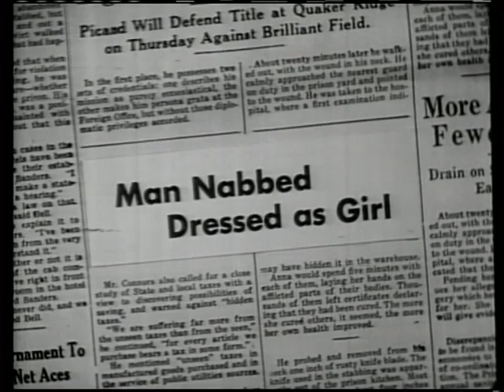Trailer - Glen or Glenda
Criação de Games 2D para PC, Mac e celular com o Construct 2